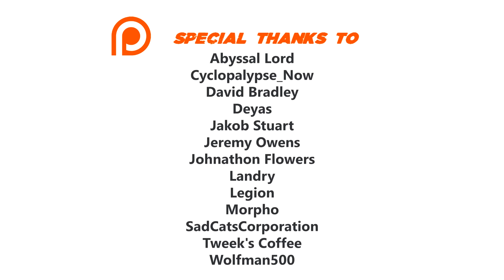Star Wars Jedi: Fallen Order 100% Walkthrough (Jedi Grandmaster, No Damage) 03 ZEFFO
Complete 100% walkthrough of the game on the hardest difficulty, with all collectibles picked up, all Databank and Tactical Guide entries collected and all BD1 hologram maps completed.

►►► BASIC INFO ◄◄◄

Game: Star Wars Jedi: Fallen Order (2019)
Developed by: Respawn Entertainment
Published by: Electronic Arts
Difficulty: Jedi Grandmaster (hardest)
Video Quality: 1440p/60 FPS

◘ Complete the game on the Jedi Grandmaster difficulty
◘ Pick up all the collectible items (Chests, Force Echoes, Terrarium Seeds, Force and Life Essences, Stim Canisters)
◘ Collect all Tactical Guide and Databank entries
◘ Complete all BD1's hologram maps

►►► EPISODE 03: ZEFFO ◄◄◄

► CHESTS

06:49 BD-1 - Blue Leader
07:36 Poncho - Bravo
12:30 Emitter - Duty and Resolve
17:13 Outfit - Guardian
18:07 Sleeve - Duty and Resolve
20:54 Material - Copper
31:04 Sleeve - Elemental Nature II
33:39 Switch - Duty and Resolve
34:14 Material - Durasteel
36:37 Mantis - Starfighter
40:30 Sleeve - Duty and Resolve II

► DATABANK (Entries gained from Force Echoes are listen separately below)

07:20 Zeffo - Imperial Excavation 1
09:12 Zeffo - Imperial Excavation 12
12:47 Zeffo - Imperial Excavation 2
14:35 Zeffo - The Zeffo Villagers 2
23:34 Zeffo - The Zeffo Villagers 9
32:36 Zeffo - Project Auger Officer 1

► ECHOES

10:19 Zeffo - The Zeffo Villagers 4
13:52 Zeffo - The Zeffo Villagers 3
15:39 Zeffo - The Zeffo Villagers 1
24:26 Zeffo - Imperial Excavation 3
27:24 Zeffo - The Zeffo Villagers 6
28:22 Zeffo - The Zeffo Villagers 5
35:02 Zeffo - Project Auger Officer 2
37:32 Zeffo - Project Auger Officer 3

► ENCRYPTED LOGS (CORDOVA'S JOURNEY)

19:22 Cordova's Journey - Archive One: Discovery 3

► SECRETS

11:01 Stim Canister
24:26 Life Essence
35:02 Life Essence

► TACTICAL GUIDE

08:26 Scazz
08:36 Stormtrooper
13:40 Scout Trooper
15:22 Scout Trooper Commander
22:12 Phillak
25:56 Stormtrooper Commander
29:47 Heavy Assault Trooper

► TERRARIUM SEEDS

30:26 Royal Fluzz
41:41 Gillypod

►►► GAME DETAILS ◄◄◄

Star Wars Jedi: Fallen Order is an action-adventure game developed by Respawn Entertainment and published by Electronic Arts. It was released for Windows, PlayStation 4, and Xbox One on November 15, 2019. The game is set 5 years after the film Star Wars: Episode III – Revenge of the Sith and 14 years before Star Wars: Episode IV – A New Hope, and follows a young Jedi Padawan named Cal Kestis as he is being hunted through the galaxy by the Galactic Empire, namely an Inquisitor known as the Second Sister, all the while trying to complete his Jedi training and restore the now wiped out Jedi Order. It was announced during E3 2018, with a more detailed reveal during the Star Wars Celebration in April 2019.